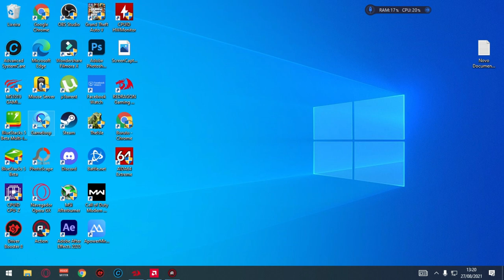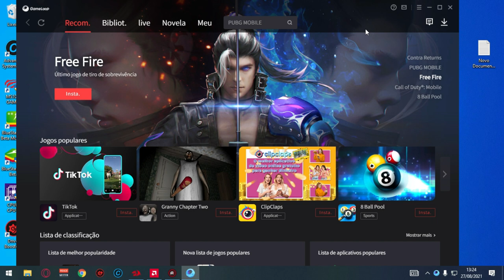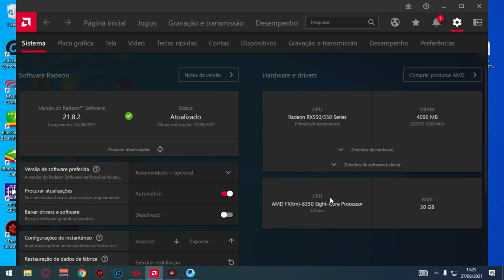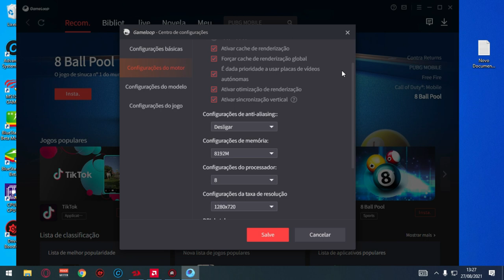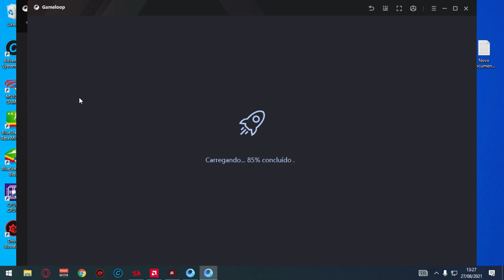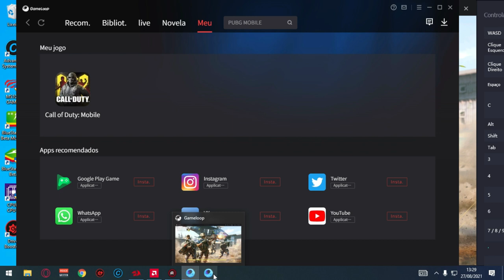Configuração emulador GAMELOOP Cod Mobile 2021+ TESTE DE FPS NO BATLE ROYALE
Seja membro deste canal e ganhe benefícios e figurinhas exclusivas